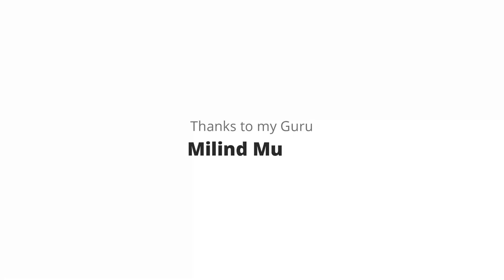TRAIN A Watercolor demo by Jagadeesh Narayanan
🔎 Please Search: malayalam art tutorial, malayalam art class, malayalam art, watercolor malayalam, art malayalam, kerala artist,
Jagadeesh Narayanan, watercolor painting ideas, watercolor painting ideas for beginners, watercolor painting ideas easy,
watercolor painting ideas simple, how to paint landscape with watercolors, how to deal with perfectionism as an artist, how to deal with perfectionism,
how to paint, how to paint with watercolors, how to paint with watercolors for beginners, watercolor painting step by step, how to paint a landscape,
 how to paint a landscape for beginners, how to paint a landscape with watercolor for beginners, watercolor painting ideas for beginners step by step